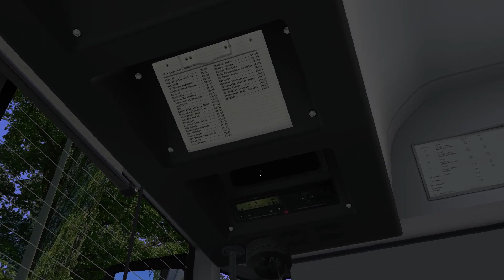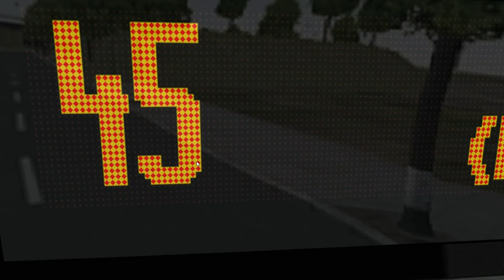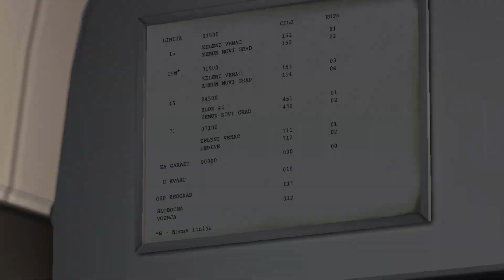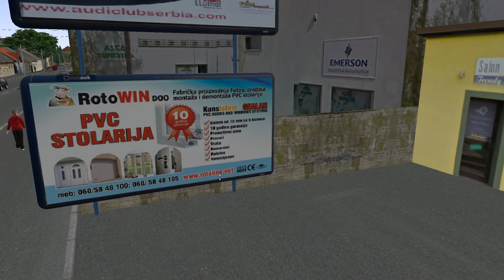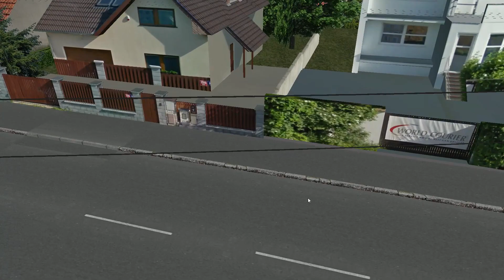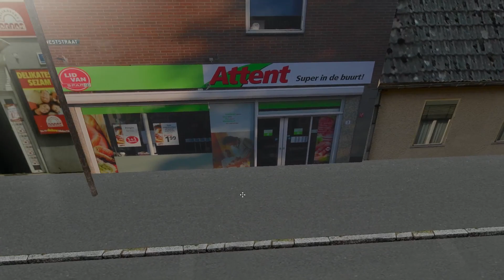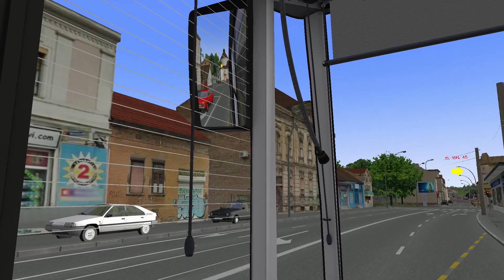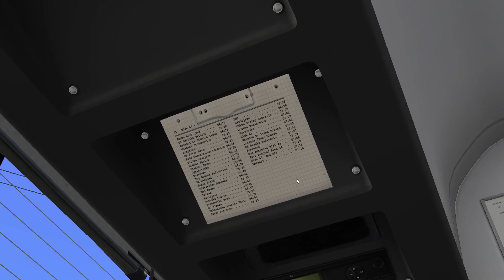Let's Play OMSI 2 [60FPS] #105 - Pussy am Steuer = ungeheuer | Belgrade | Linie 45